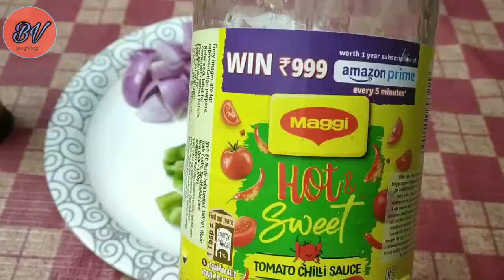🔥🔥Homemade Chilli Chicken Recipe 😋😋😍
This is a tasty homemade Chilli Chicken Recipe..

• Licence: You’re free to use this song in any of your videos, but you must include the following in your video description (Copy & Paste): Song: Erik Lund - Tokyo Sunset (Vlog No Copyright Music) Music promoted by Vlog No Copyright Music.